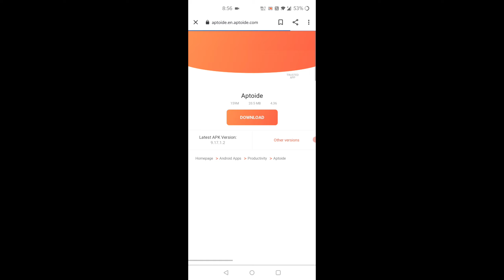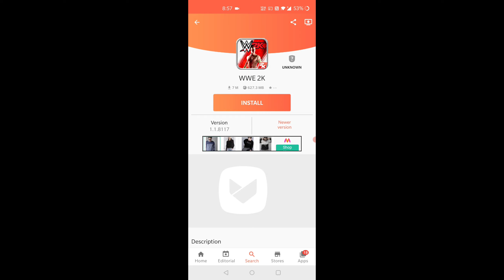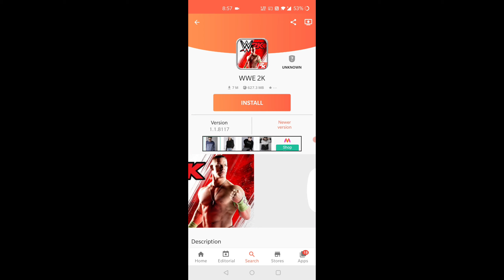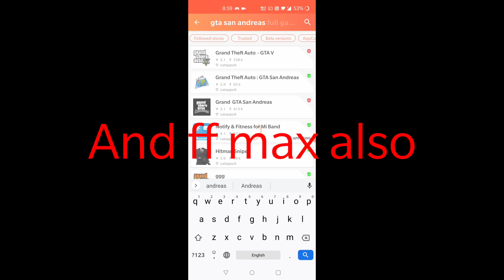How to download bully and many paid games for free in android